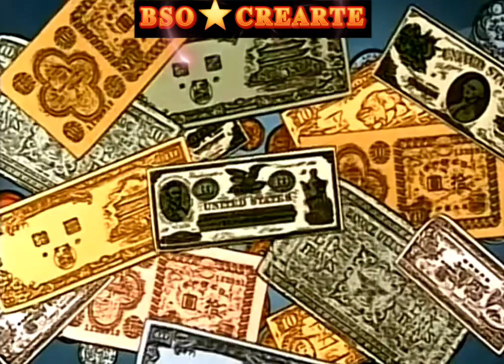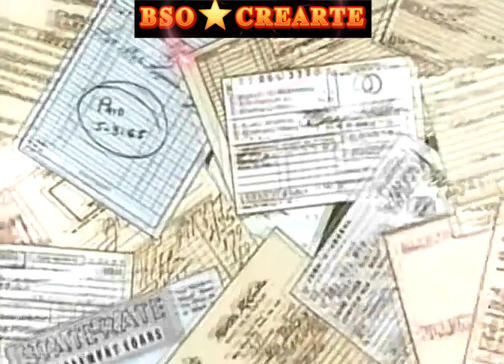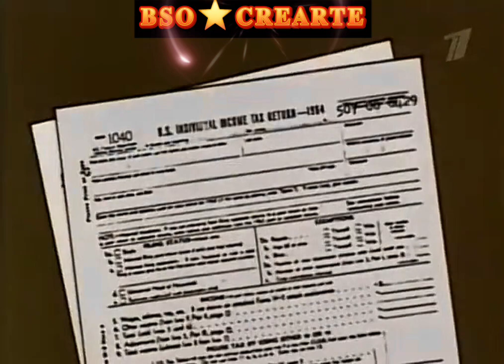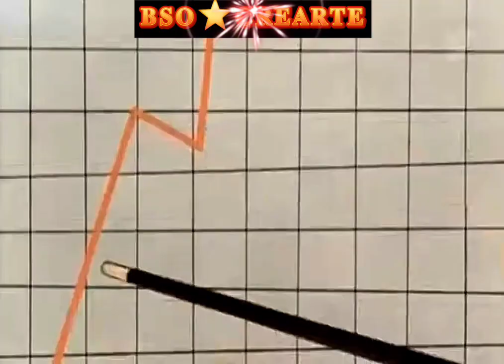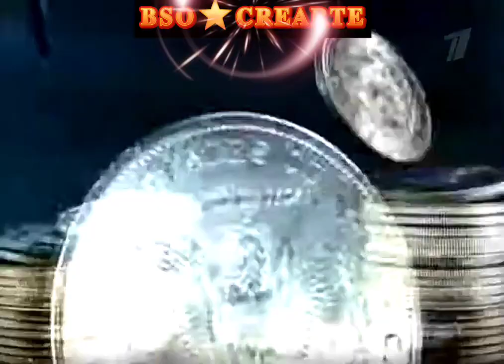𝗟𝗔 𝗛𝗜𝗦𝗧𝗢𝗥𝗜𝗔 𝗗𝗘𝗟 𝗗𝗜𝗡𝗘𝗥𝗢. La educación financiera debe ser desde la infancia.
𝗟𝗔 𝗛𝗜𝗦𝗧𝗢𝗥𝗜𝗔 𝗗𝗘𝗟 𝗗𝗜𝗡𝗘𝗥𝗢

Si a los niños se les educara desde la infancia financieramente. En el mundo habria menos pobreza y mas empleo.

El tio rico del pato Donald es un corto animado que explica a los niños la historia del dinero, la importancia del ahorro, la inversion, la economia, como se genera la inflación  y cuales son las responsabilidades del gobierno con el pago de impuestos sin duda una caricatura con mucho aporte a la educación.

McDuck apareció por 1ra vez el 23 de marzo de 1967 como Scrooge McDuck and Money, una animacion de 16 minutos dirigida por Hamilton Luske en donde explica la historia del dinero.

Y reaparece como McPato en 1987 en la serie de televisión Patoaventuras.
Segun la caricatura McPato era el mas rico con un patrimonio de 65 mil 400 millones de dólares. 🤑🪙💰💵